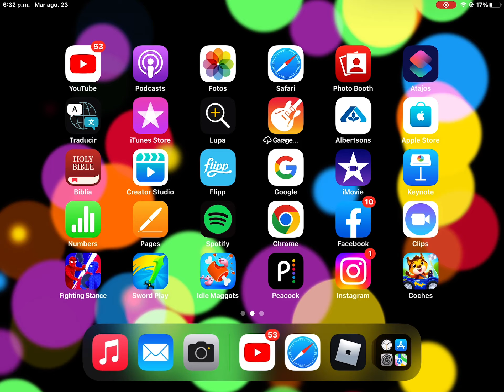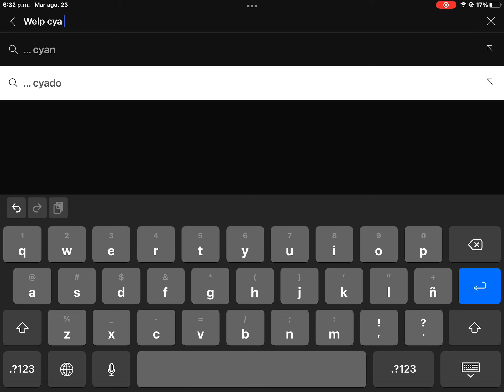Join my group or else : i promsie yall i will learn how to rank yall to admin